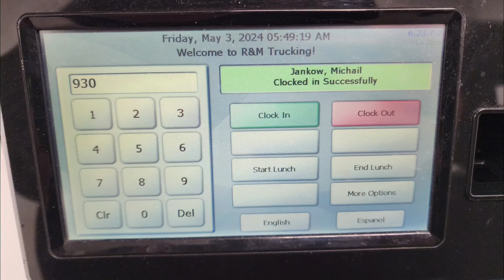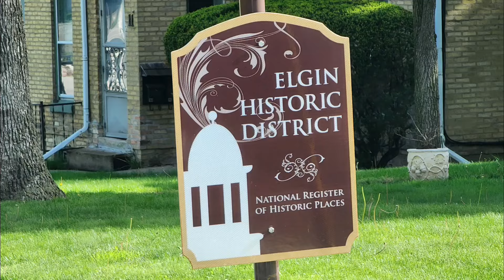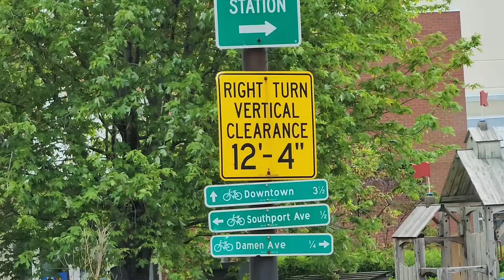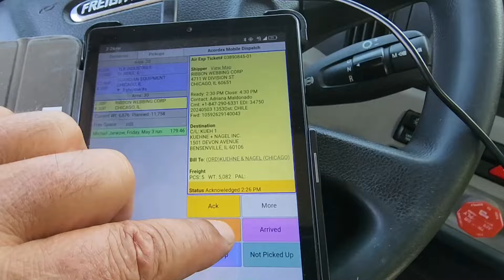3,Май,2023,(част първа),А.Х., Е.Г.В.,Б.В.,Елджин,Route20,SR25,Е.Д.,TLK Ind.,Чикаго,Guardian,del+p/u.